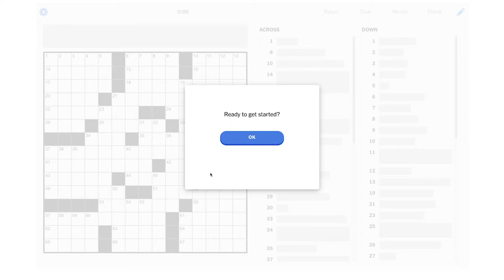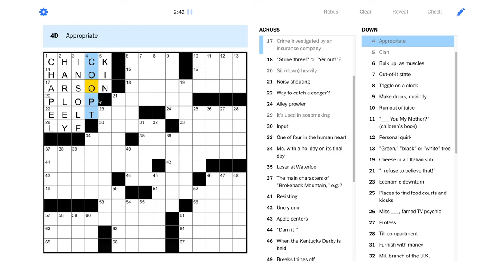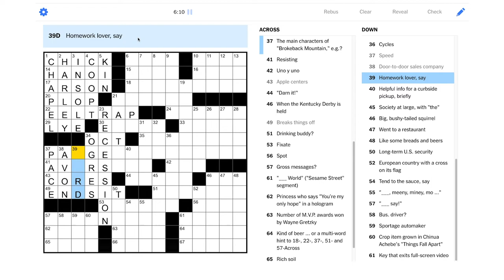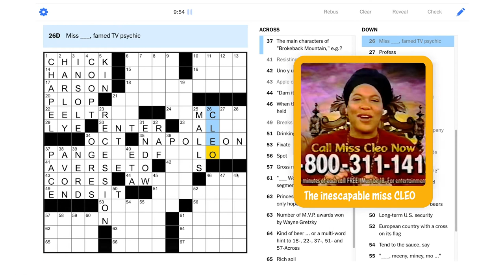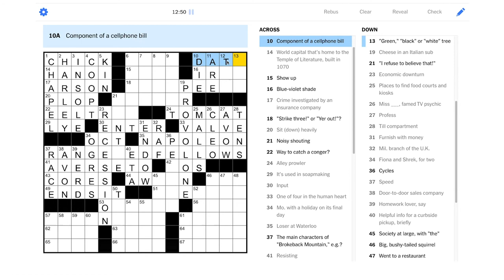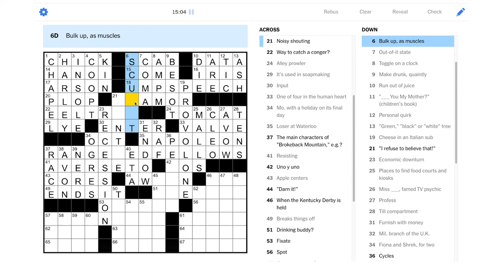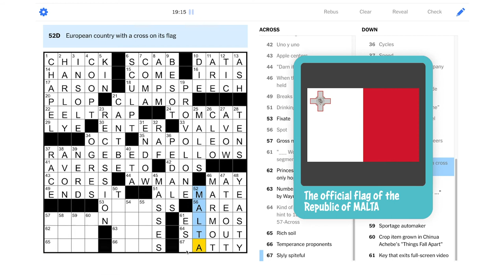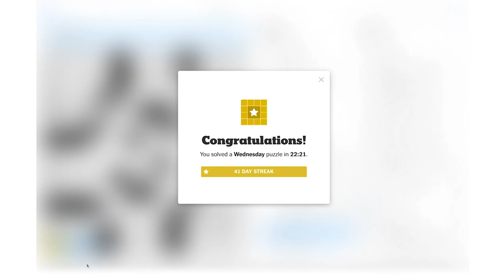Solve With Me: The New York Times Crossword - Wednesday, February 10, 2021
If ye be of STOUT heart, we'll make it through this expertly crafted Wednesday theme together!

This is the New York Times crossword for Wednesday, February 10, 2021 by Kate Hawkins - Edited by Will Shortz.